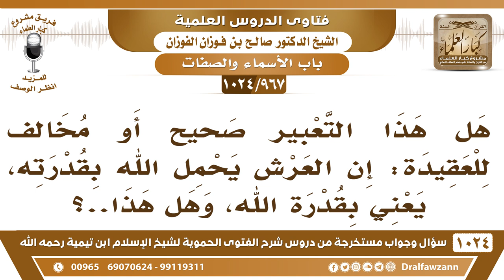[967 -1024] هل هذا التعبير صحيح: إن العرش يحمل الله بقدرة الله؟ - الشيخ صالح الفوزان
-"[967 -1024] السؤال: هل هذا التعبير صحيح أو مخالف للعقيدة: إن العرش يحمل الله بقدرته، يعني بقدرة الله، وهل هذا..؟
الجواب: هذا كلام باطل اتركوه عنا! أنا قلت لكم لا تجيئون بألفاظ ما عندكم ومن أفهامكم تصيرون مثل هؤلاء إذا تدخلتم بأفهامكم وأثبتكم أشياء من أفهامكم، عليكم بمذهب السلف فما قالوا به تقولون به وما تركوه تتركونه؛ لأنهم أعلم منكم وأقرب إلى الرسول صلى الله عليه وسلم وأبعد عن الفتن والبدع، الزموا مذهب السلف ما قالوا به قولوه وما لم يقولوا به توقفوا عنه. لا تجيء بشيء من عندك أو فهمك، وتجيء بألفاظ في حق الله ما قال بها السلف، مثل هذا الذي سأل توا يقول إن العرش يحمله بقدرته، من قال هذا أن العرش يحمل الله، هذا يقتضي الكفر والعياذ بالله! ﴿إِنَّ اللهَ يُمْسِكُ السَّمَاوَاتِ وَالْأَرْضَ أَنْ تَزُولَا﴾ [فاطر : 41] هو الذي يمسكها، ليست هي التي تمسكه.
للاشتراك في قناة الشيخ صالح الفوزان
سؤال وجواب من شرح الفتوى الحموية ( 1024 ) مقطع

للاستفسار والإقتراحات والدعم
رئيس الفريق
لمشروع كبار العلماء